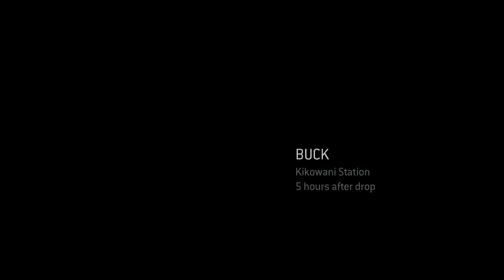KIKOWANI Station - Halo 3 ODST